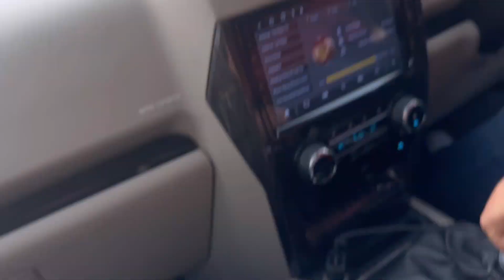Bhaiya yeh bhi cartoon hei hai 🤣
I hope you you enjoyed the video😊